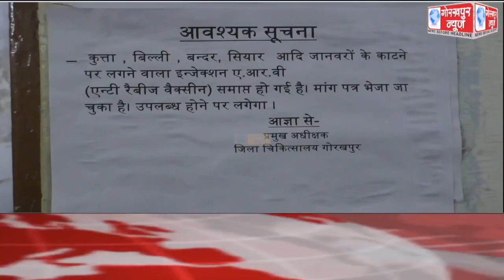GORAKHPUR NEWS Headlines 04-01-2021